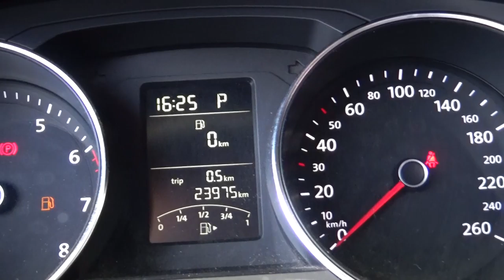Volkswagen / Jetta/2018 - 3136